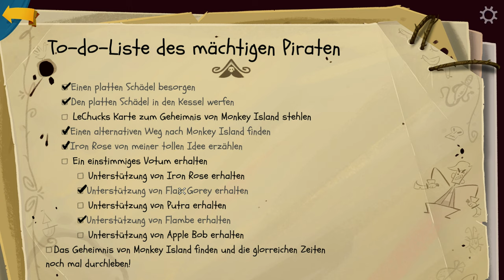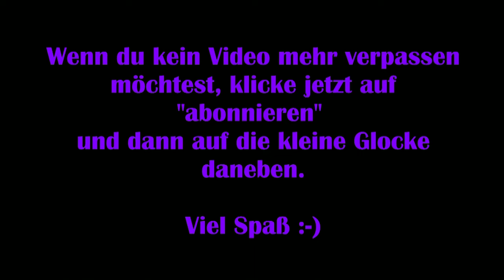Return to Monkey Island #08 - Enttarnt [Lets Play] [Deutsch]